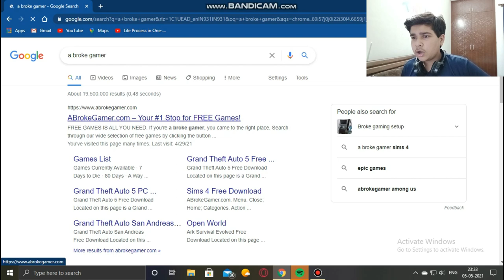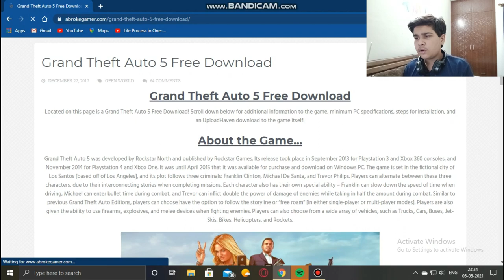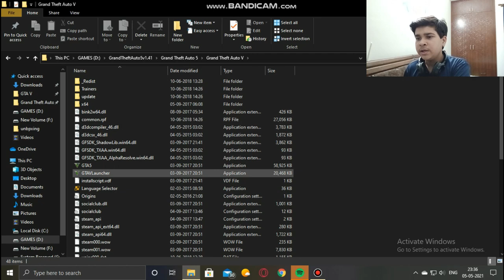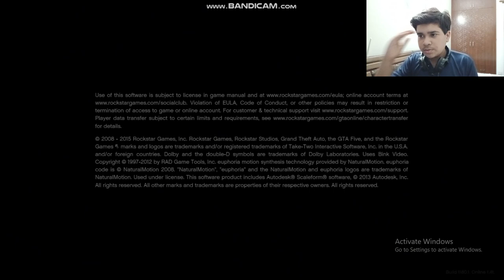DOWNLOAD GTA 5 FOR FREE IN ANY PC / VADISH WORLD/TECH VLOG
ta.nmay9404